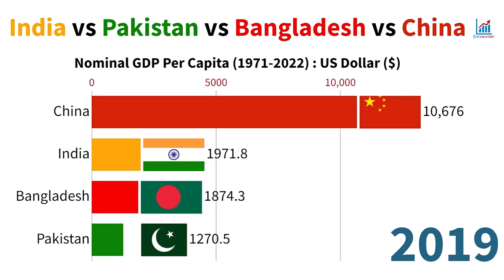Nominal GDP Inda Vs Pakistan Bangladesh and China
india vs pakistan gdp bangladesh and china